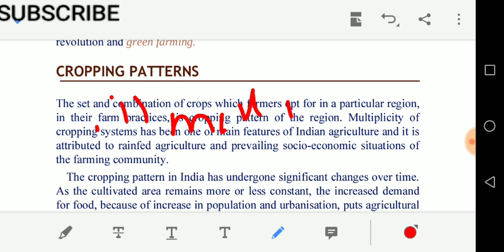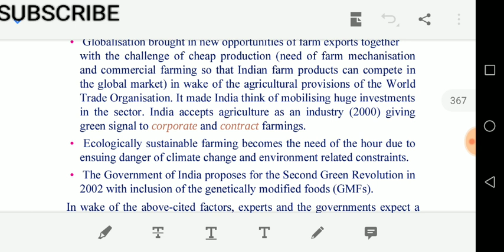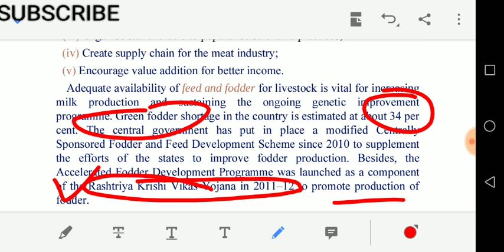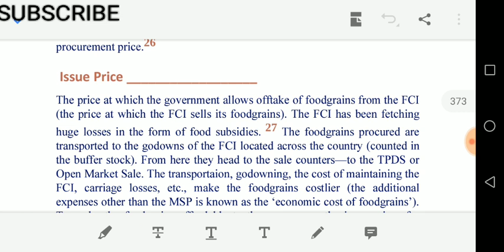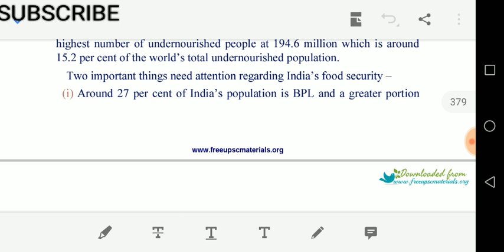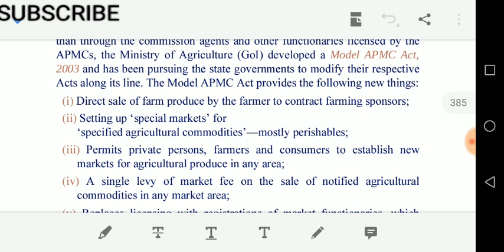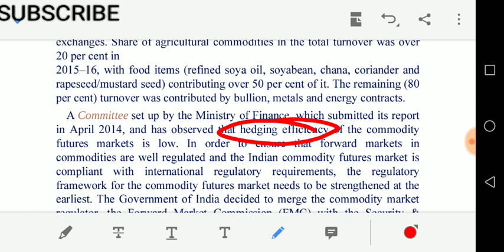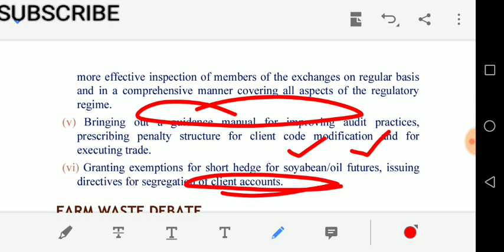INDIAN ECONOMY BY RAMESH SINGH/chapter 8 part 2/AGRICULTURE AND FOOD MANAGEMENT in TAMIL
Indian economy by ramesh singh class in tamil for UPSC and GROUP 1 students